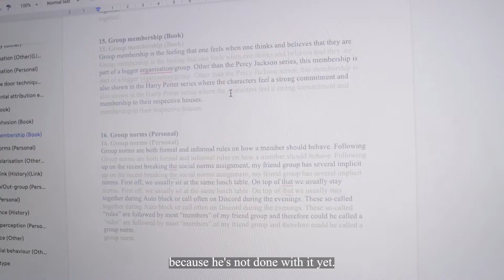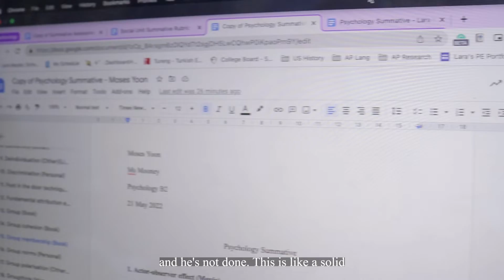[S1:E2] a day in my life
Timestamps:
0:00 - Intro
0:32 - US History
1:12 - Psychology
2:20 - Lunchtime
2:58 - DECA
3:36 - Terrace
4:40 - Library
5:16 - Ditch
5:45 - Ramen mukbang
6:43 - Outtro